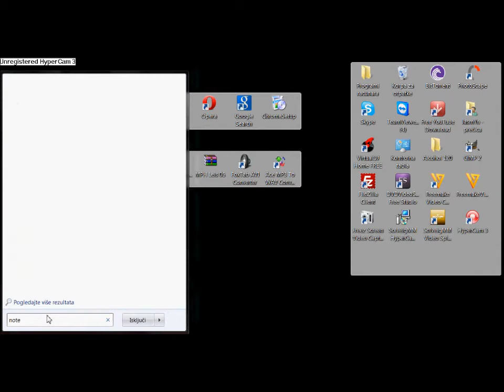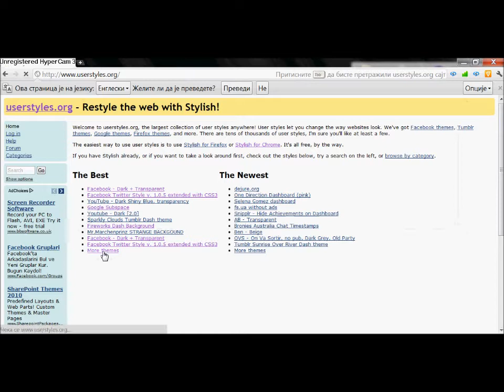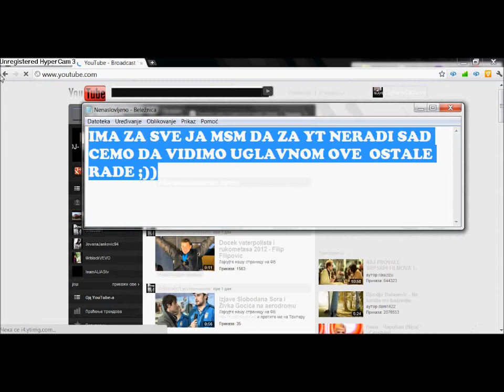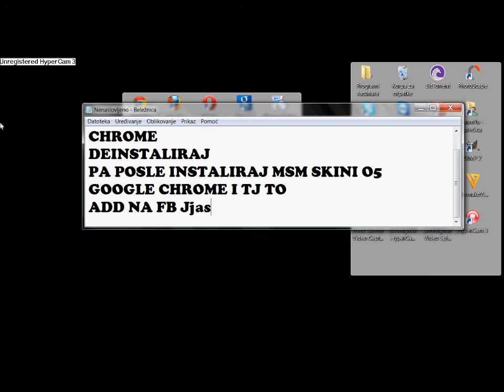KAKO PROMENITI TEMU na [ FB-YT-TW-GG]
STAWI TE 720p HD da bi bolje wideli ..
Kako promeniti temu na fb,google i twitter-u [ by : JaXy ]
EVO LINKA